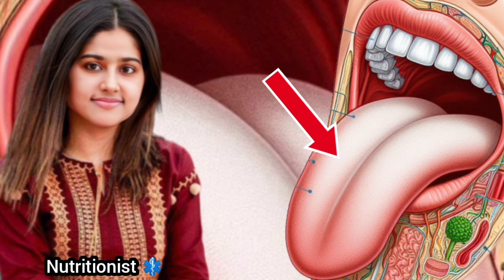इन 5 कारणों से भी सफेद पड़ सकती है आपकी जीभ, सतर्क रहना है जरूरी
इन 5 कारणों से भी सफेद पड़ सकती है आपकी जीभ, सतर्क रहना है जरूरी @SAAOLHeartCare@KRISHNAHomeopathy @SadhguruHindi @Bankeybihariayurveda @HealthyHamesha @FitTuberHindi @coachshivangidesai @Mishraveda @Sanyasi_Ayurveda @ranveerallahbadia